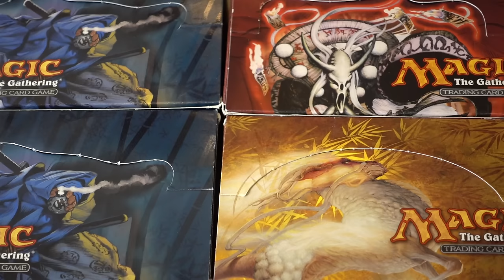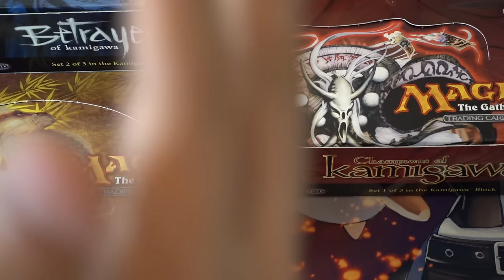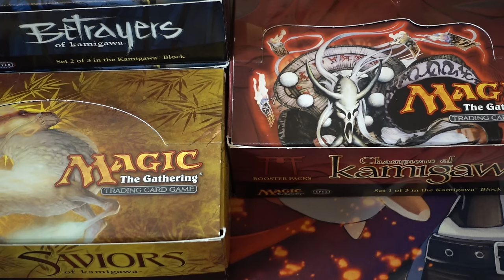Worst Magic the Gathering Booster Boxes Ever!?